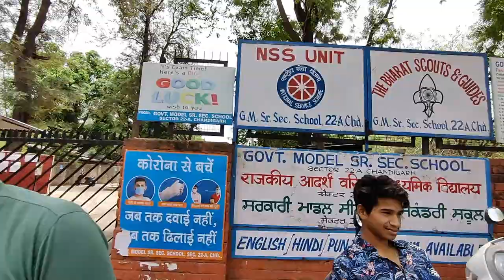Chandigarh School Student Reaction After Board Exam | Chandigarh Wala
chandigarh school students exam
board exam of +2
board exam of 12th
CBSE board exams feedback from Students
Student Reaction Before Physics exam
Student Reaction After Accountancy Exam
student recation on exam
Sector 10 model students
Sector 22 model exam rerview
Chandigarh Wala
Sandeep Mishra
Chandigarh University
CTU Chandigarh Electric Buses
Chandigarh
daily vlogs
family vlogs
Sukhna Lake
Bird Park
Chandigarh Vlogs